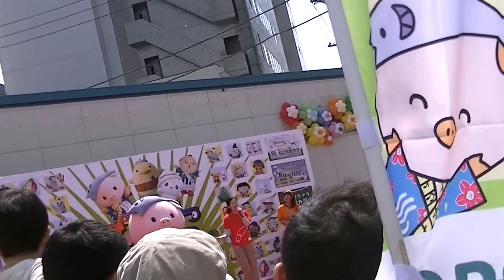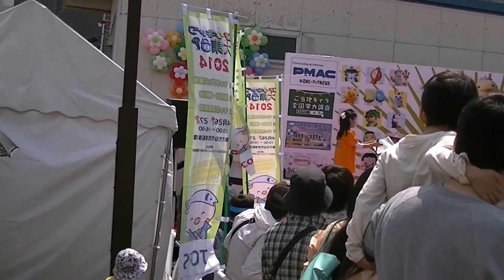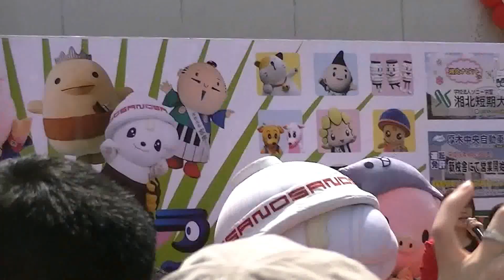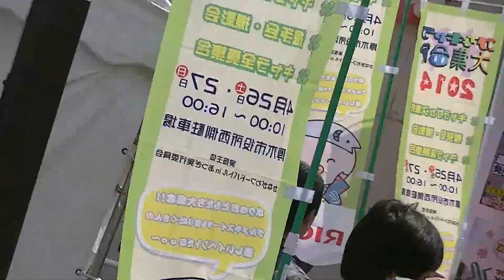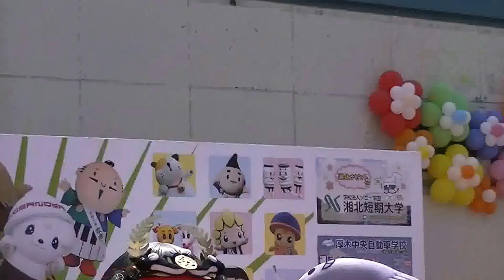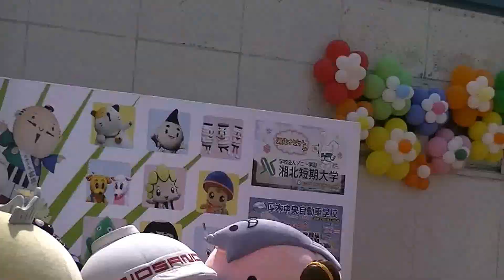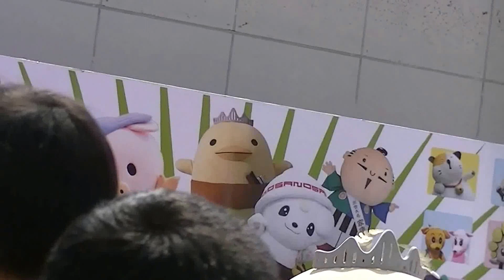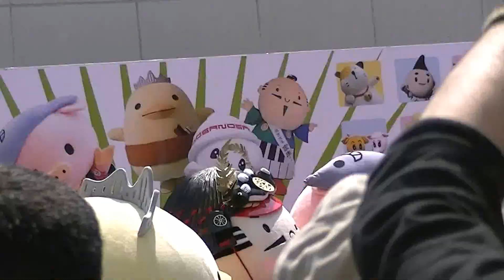さのまる 厚木ゆるきゃらフェスティバルに登場！！